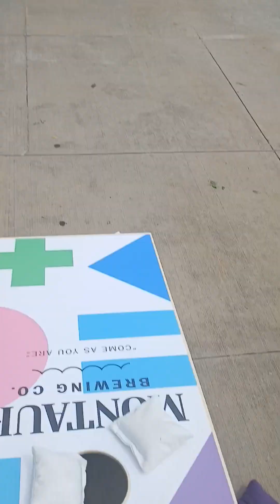Mets game with bro Rich. I TOUCHED THE MONEY.